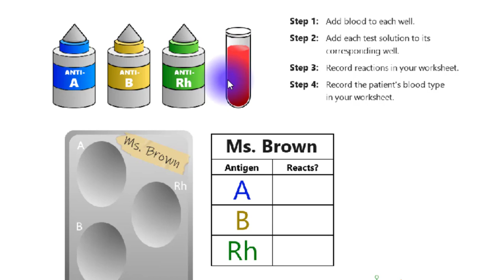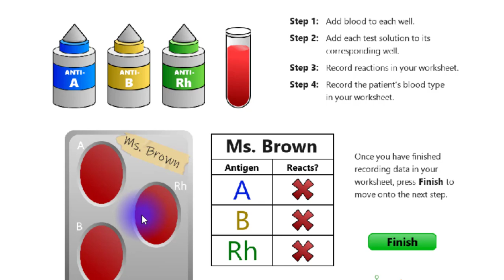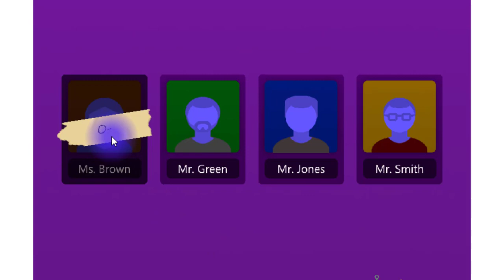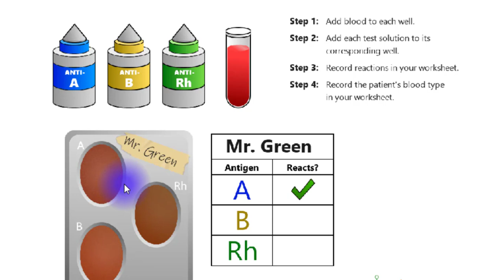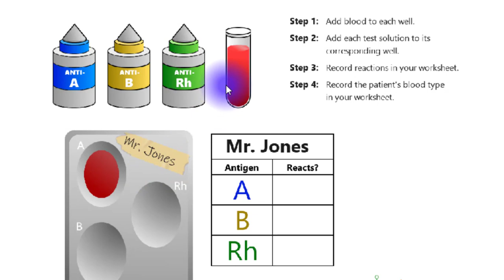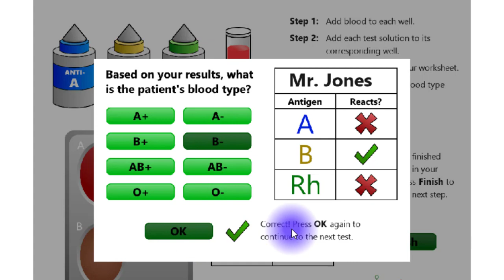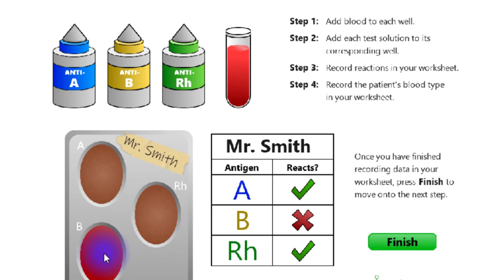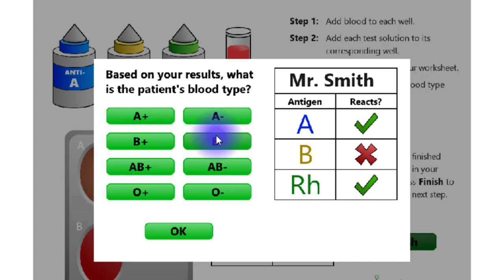BLOOD GROUPING | PRACTICAL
KANI waa muuqaal Practical ah oo kamid ah casharada laga qaato Maadada Biology ee Fasalka Form two, si aad u hesho casharada oo dhameystiran oo waxyaabo dheeri ah wata fadlan iska diiwaangeli oo nagala soo hadal 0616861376
Mahadsanid
OurSocialMedia